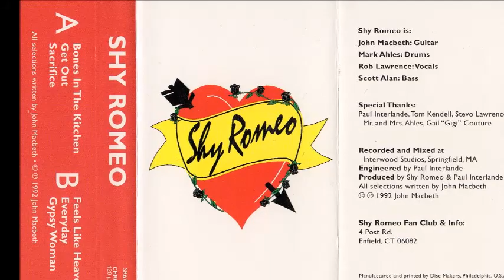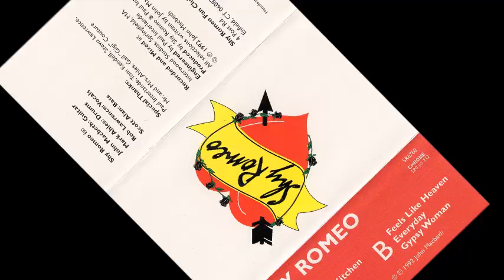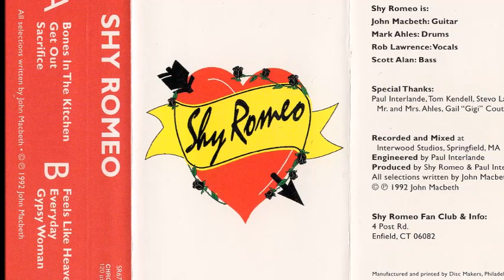SHY ROMEO - BONES IN THE KITCHEN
THANK YOU FOR THIS GIFT FROM MY FRIEND ROB LAWRENCE , AMAZING VOCALIST IN SHY BOY DEMO 6 TRACKS , ALSO VOCALIST IN RIZZO
 HARD ROCK 1992